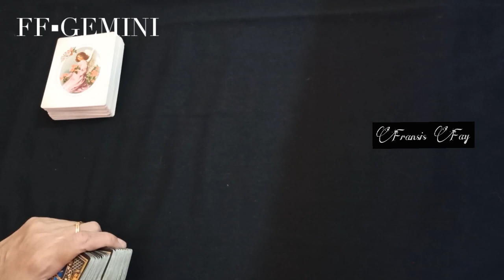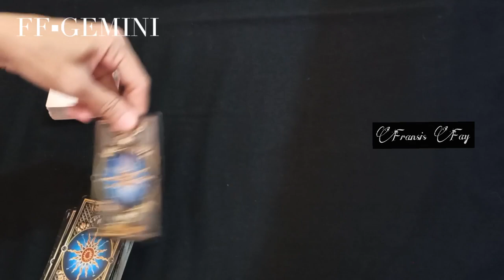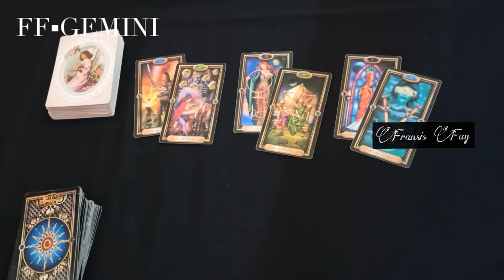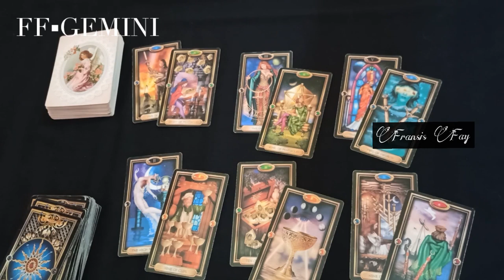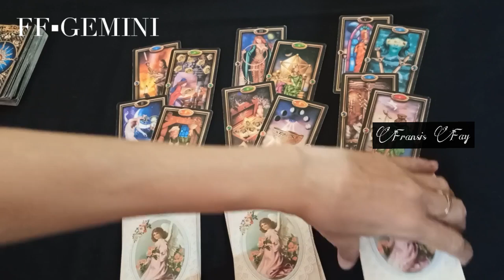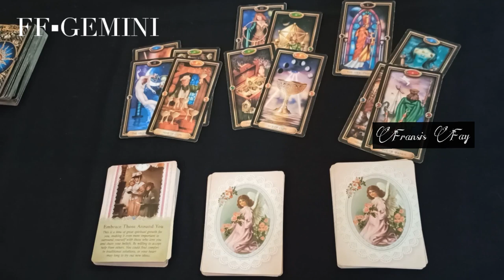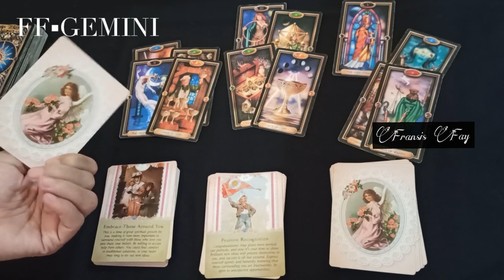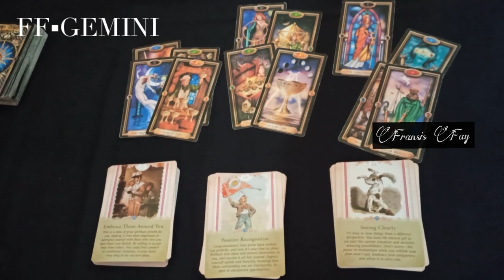GEMINI 2 MINGGU KEDEPAN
Selamat datang di Channel Fransis Fay Tarot
GEMINI 2 MINGGU KEDEPAN pada bagian akhir adalah pilihkartu pesan dari malaikat penjaga.
Video ini adalah bacaan bersifat TIMELESS dan secara UMUM maka TIDAK selalu SESUAI dengan setiap Pemirsa.

asmara rejeki single berpasangan pesan ramal / ramalan / prediksi zodiak aquarius, cancer, pisces, aries, sagitarius, scorpio, libra, virgo, taurus, leo, capricorn, gemini november 2020 silahkan cek channel ya.

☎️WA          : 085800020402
☎️LineId@ : fayes_reader

Terima kasih untuk kalian yang bergabung.
Cinta 💜 & cahaya🕯terkirim untuk Anda.

👁reading